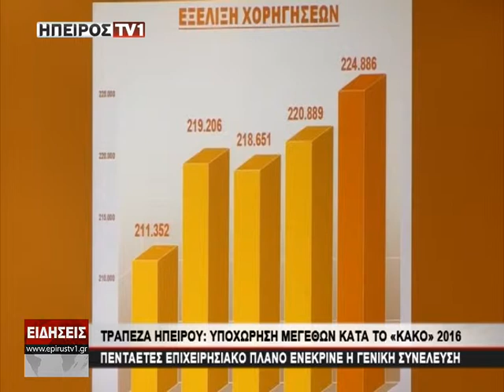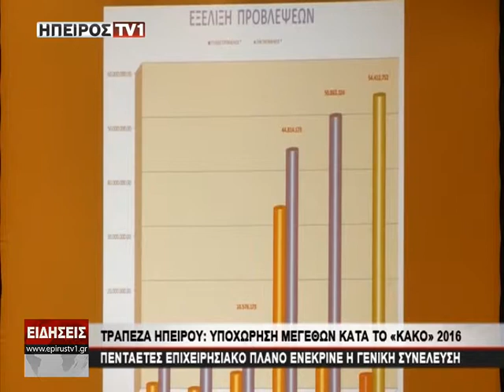ΗΠΕΙΡΟΣ TV1 | Τράπεζα Ηπείρου: Υποχώρηση μεγεθών κατά το "κακό" 2016 | 08/06/2017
epirustv1.gr | Τράπεζα Ηπείρου: Υποχώρηση μεγεθών κατά το "κακό" 2016  | 08/06/2017